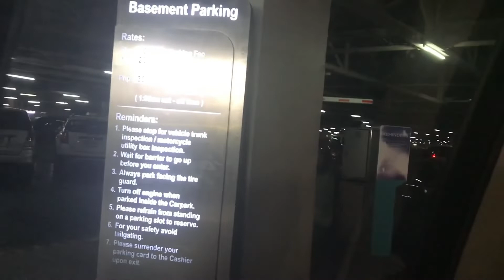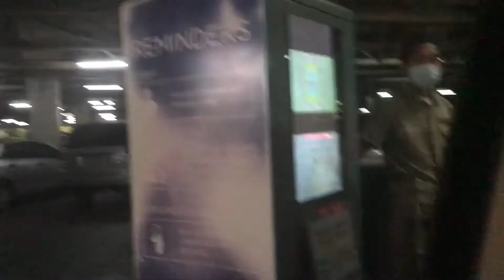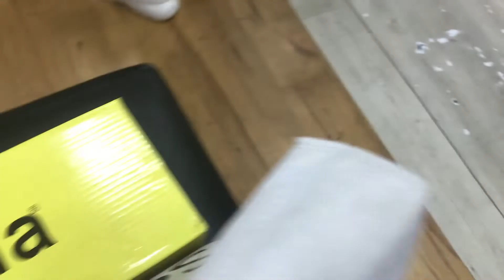VLOGMAS DAY 2 • Buying Our Christmas Gifts & Exchange Gifts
Hello guys! Start from now on ay VLOGMAS 2022 muna ang aking iuupload kasi its CHRISTMAS MONTH, so it's time na para bumili ng pang exchange gifts at christmas gifts namin haha! And soon magbibigay ako ng based on my experience tips na kung PAANO NGA BA MAGALAGA NG SYRIAN HAMSTERS?. Well kung bored ka na sa bahay then try mo magalaga ng pet na to! dahil pampaalis ng boredom at stress ang mga cute na cute na pet na to! Introducing MY ANOTHER SYRIAN HAMSTER FURBABY to all of you!

Hey HAMMIES ! 💟Love my every content vlogs, song covers, PR Hauls, Unboxing and etc? 💋

Links & mention products:
 Previous Vlog : VLOGMAS DAY 1 • UNBOXING OUR CHRISTMAS VILLAGE DECORATIONS & A productive day!

Level 1 - ESQUADS / for only 25 pesos
Level 2 - ESQUADS LOVE / for only 49 pesos
Level 3 - ETanjutcoVlogs / for only 79 pesos

PPS: Its been a long day guys! Eto na naman tayo sa masayang vlog haha 😂😂👌🏻

FILMED:  Dec 2 2022 [VLOG # 195]

MY GEARS:

📷 Cameras: Canon EOS M10,Panasonic Lumix G7, samsung galaxy A10s

💻 Editing Software: Wondershare Filmora 11/Canva/ Picsart/Kinemaster

✅FOLLOW ME AT:

🌸 Wattpad Account ▶️ DarkPrincess / @AngelWP